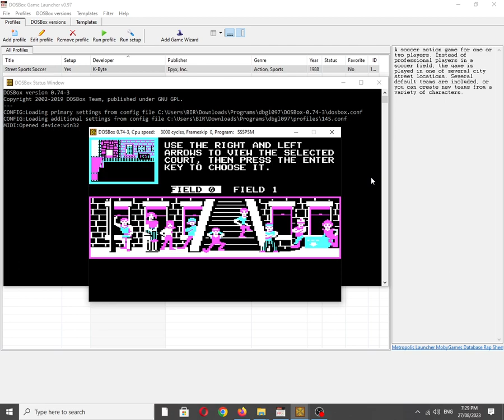Street Sports Soccer [MS DOS] Title Music on IBM PC Speaker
Mobygames description:
A soccer action game for one or two players. Instead of professional players in a soccer field, the game is played in one of several city street locations. Several default teams are included, or you can create new teams from a variety of characters.

Also available on:
Vanillo: ✅☑✔
COS.TV: ✅✔☑